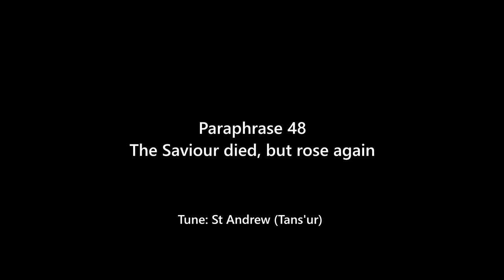Paraphrase 48 - The Saviour died, but rose again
The choir of Troon Old Parish Church sing verses 5, 8 and 9 of Scottish Paraphrase 48, to the tune St Andrew (Tans'ur).  The second collection of paraphrases, authorised by the General Assembly of the Church of Scotland in 1781, allowed congregations to sing metrical versions of various passages of scripture, in addition to the psalms.

Our third virtual choir piece, recorded during the Coronavirus lockdown.  Stay safe, stay well, God bless.

Choirmaster: David Moore
Choir: Rosalind Webster, Lynne Walker, Joy Allan, Marilyn Auld, Julie Neal, Margaret Duncan, Brian Duncan, David Moore, David Reid, David Harper

Words: Scottish Paraphrases, 1781, from Romans 8: 34-39